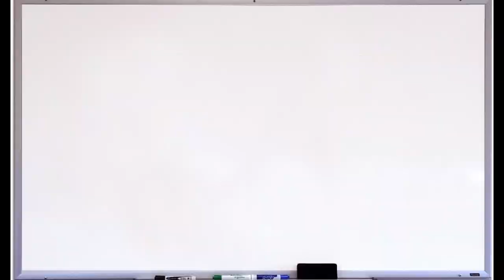StartFast Vlogs: Meet Our Mascot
Every team needs a mascot. We're not just talking about sports. entrepreneurs needs representation too.